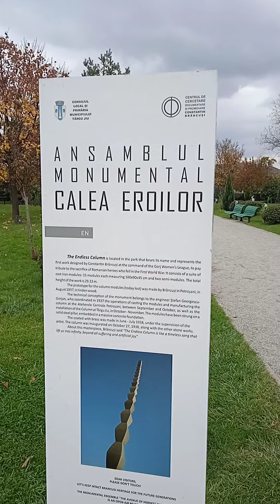Column of Infinity Romania